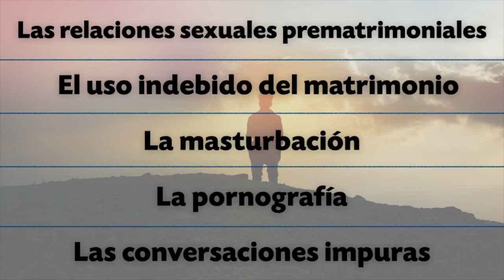TEMA 17 La castidad saber amar